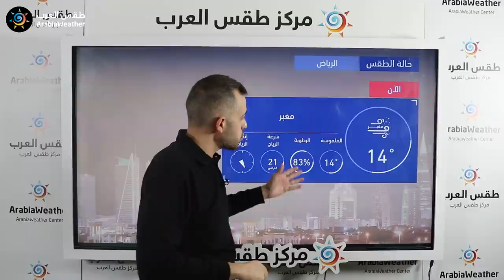طقس العرب - السعودية | النشرة الجوية الرئيسية | الجمعة 5-2-2021